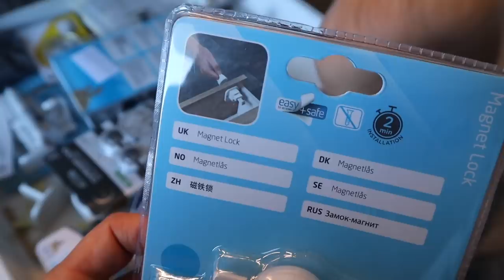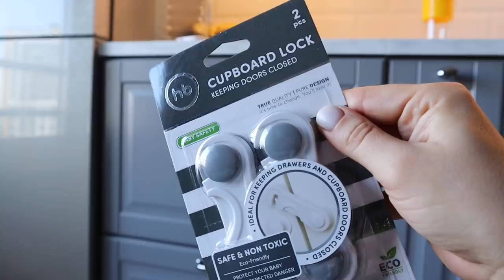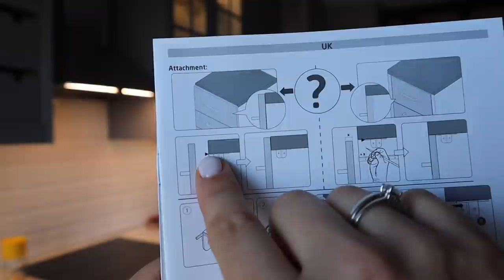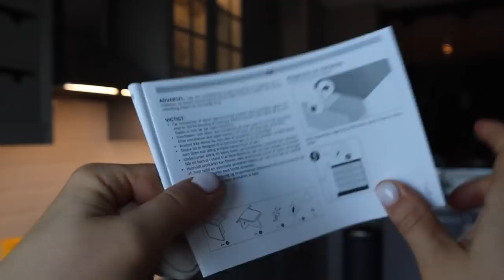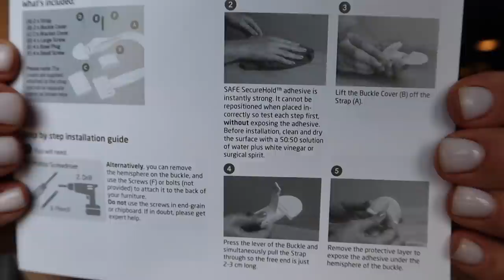БЕЗОПАСНОСТЬ РЕБЕНКА В ДОМЕ | УСТАНАВЛИВАЕМ ЗАЩИТУ НА ЯЩИКИ, РОЗЕТКИ И КОМОДЫ!!!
Подруги, Привет!
Сегодня выпуск на тему БЕЗОПАСНОСТЬ РЕБЕНКА В ДОМЕ! Мы устанавливаем защиту от детей на ящики шкафов, розетки и комоды.
В этом выпуске вы узнаете, как обеспечить безопасность детей дома,
как уберечь ребенка от бытовых травм и какие самые лучшие заглушки на розетки, магнитные замки от детей и защиту на шкафы использовать.